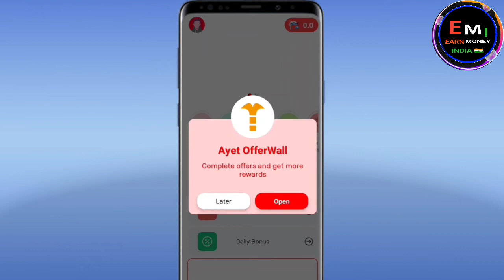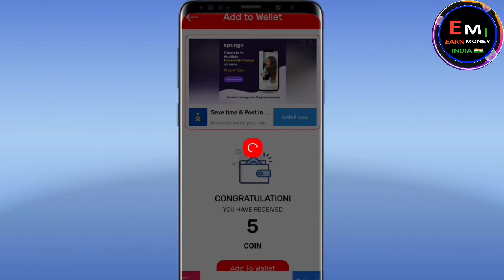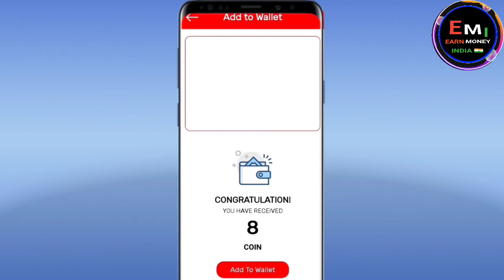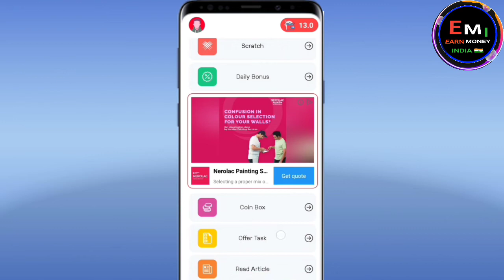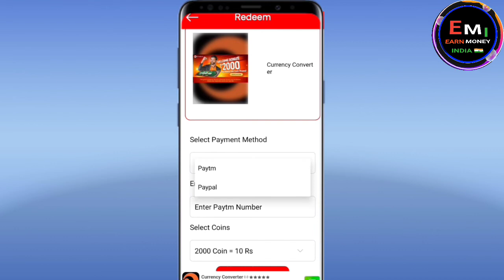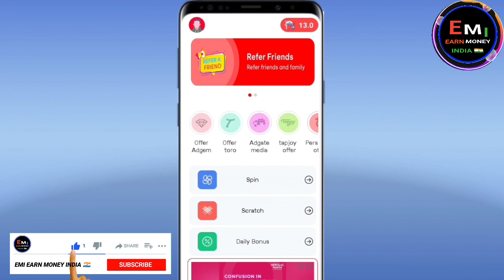NEW MONEY EARNING APP TODAY | Spin करो पैसे कमाओ | रोज़ाना 300 Free | EMI EARN MONEY INDIA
THIS IS THE NEW EARNING APP TODAY Spin and win Paytm cash Spin karo paise kamao scatch karo paise kamao

VIDEO UPLOADING TIME ➡️ 7:00 PM

   === {{♥️🌹🥇 HIGHLIGHT 🥇🌹♥️}} ===
today money earning app today
emi EARN MONEY INDIA
without investment money earning app
make money online
new New money earning app 2022